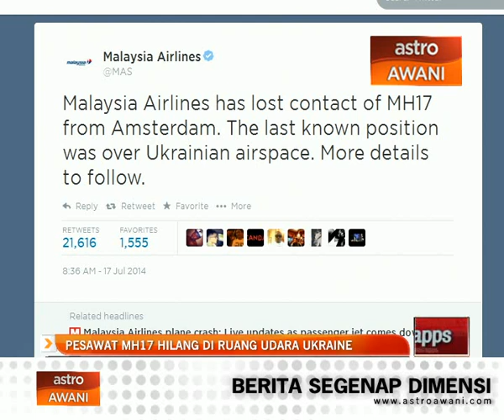Media sosial dibanjiri dengan isu tragedi pesawat MH17